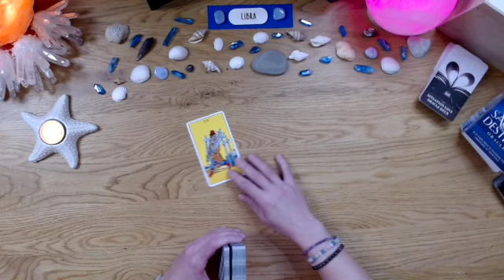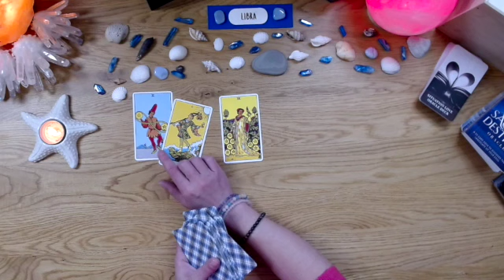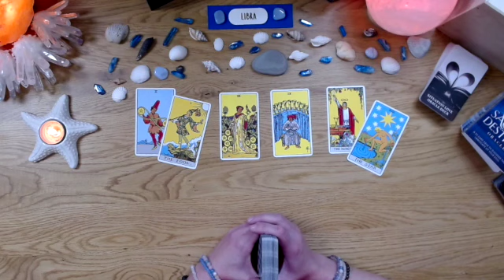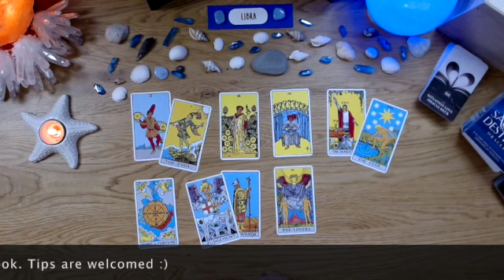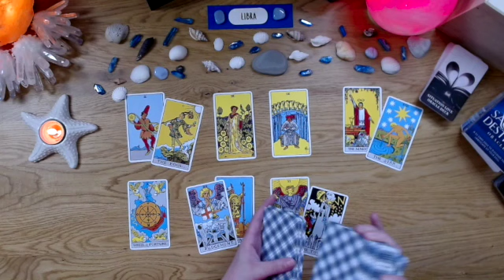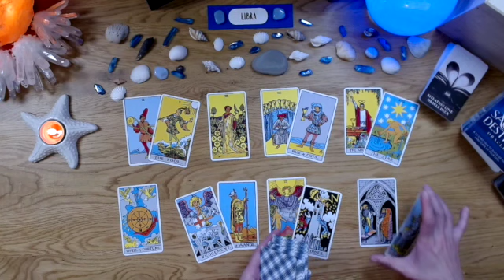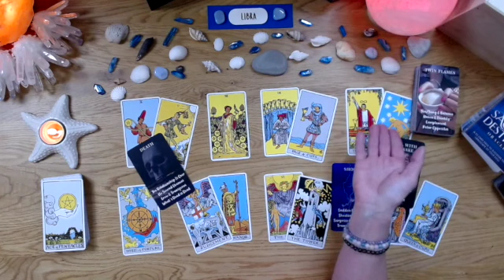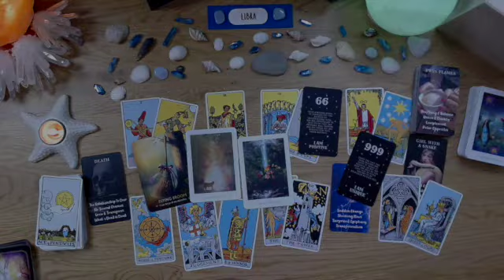LIBRA TAROT READING: Who's Coming in? ❤️ Love, Relationship & Romance Tarot Messages!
tarot libra libratarot libratarotreading libratarotscope tarotreading tarotcards theintuitiveteacup dailytarot intuitiveteacup tarotscope librahoroscope This is a General Tarot Reading for: Libra Sun, Moon, Rising & Venus Signs! These Readings are intended to Motivate, Empower, Inspire, and help guide you. Please keep an open mind as you watch these general Tarot readings, as some material will resonate with you and some might not.

Find your Rising Sign at Astrocharts.com

Never force anything to fit your circumstance or scenario & do have faith these messages are serving someone out there, even if it is not you. Take away only what resonates & release the rest. Please use your logic, discernment and trust your intuition. I do not give medical/ legal advise of any kind. You are responsible for the Vibe  that you bring to this channel. Let's keep it positive and support one another.  You are accountable for all actions and decisions.  You will always have FREE WILL. Never giver up your power or agency to a Tarot Reader or a Tarot Reading.

DECKS USED IN THIS READING:
Practical Self-Care Oracle Cards- Sishui
Situation Love Oracle- Soulgist
Angel Number Messages & Affirmation Oracle Deck - Yvonne of ScorpioMystic Angel Etsy Shop
Wishcraft Oracle- Stacey DeMarco